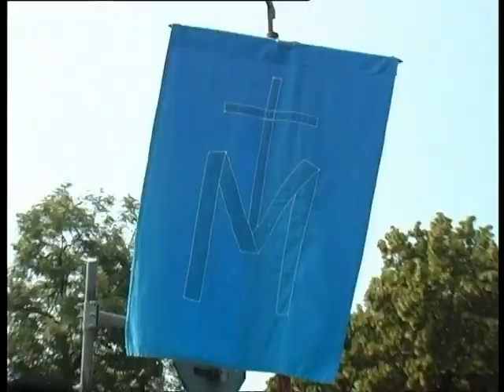Racibórz 07.06.2007 Boże ciało, mecz zasłużoną wygraną, 13 krajowa wystawa psów rasowych